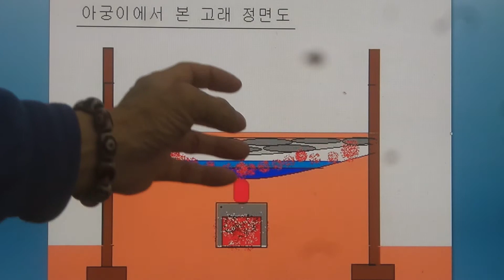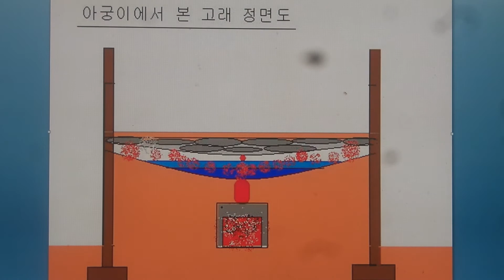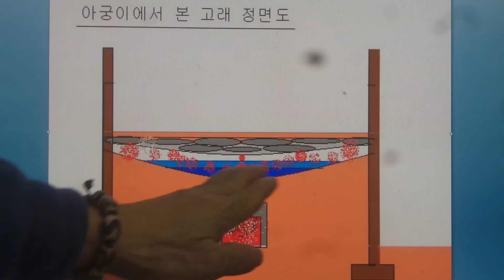구들(온돌)학교 강의 Korea heating under hypocaust gudeul room 1194 / 고래 중앙 바닥이 경사도를 깊게하는 이유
2015년.1월 5일 무운(無耘)구들학교 구들놓기 이론 강의